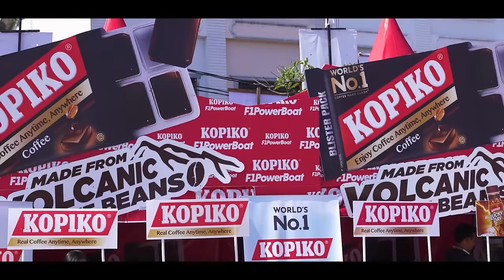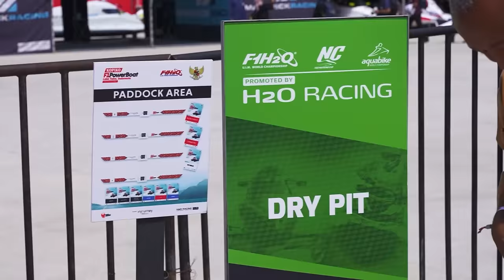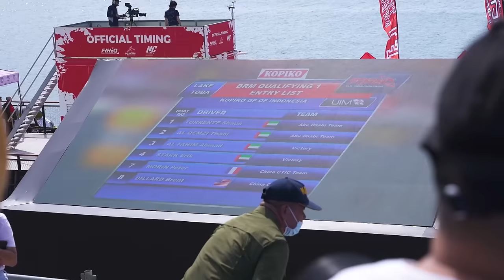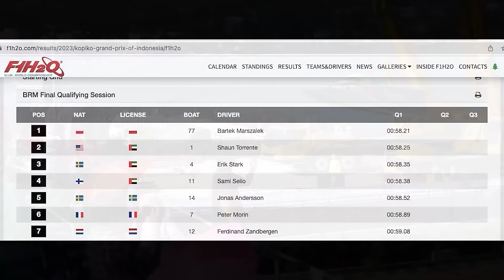JADI TAMU VIP KOPIKO F1 POWERBOAT, BALAP KAPAL TERKENCANG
Saya ajak Anda ke Kopiko F1 Powerboat Indonesia di Danau Toba, sekaligus melihat ke dalam pit serta merasakan sensasi naik kapal tercepat di dunia itu.